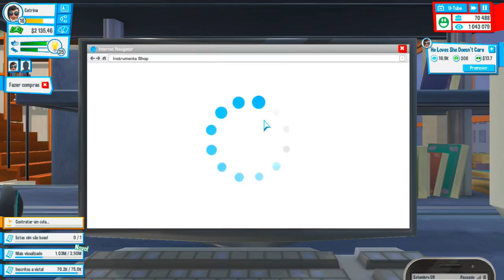FIZ MEU PRIMEIRO VÍDEO CLIPE!!! - YOUTUBERS LIFE (Music) #13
【ツ】 Falaí galeres! Ajude o canal a crescer :D

  - Dessa vez estou jogando Youtubers life! Este é um game de simulação, onde você pode criar um Youtuber (U-Tuber) da forma que quiser !